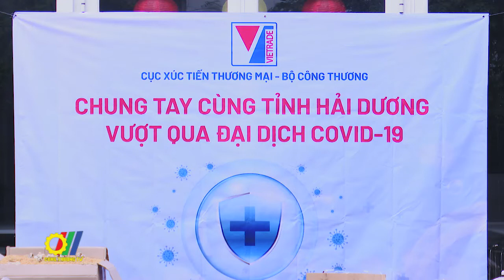Tăng cường hỗ trợ tỉnh Hải Dương đẩy mạnh tiêu thụ nông sản trong thời gian dịch bệnh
Sau khi trở thành tâm dịch mới của cả nước, Hải Dương đã tiến hành giãn cách xã hội từ ngày 16/02. Vì vậy, một số lượng nông sản đến kỳ thu hoạch khổng lồ không thể tiêu thụ trong nước hay xuất khẩu khiến người nông dân rơi vào hoàn cảnh khó khăn…